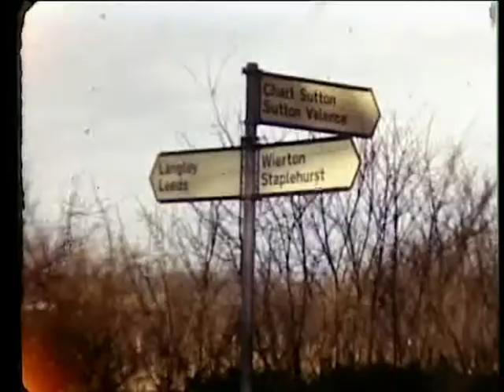The Best of Wurst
Another 8mm classic from the Seagull stable. Or should that be cliff ledge?

A clockwork ray gun has unpredictable consequences when it falls from the sky into 1974 Kent.